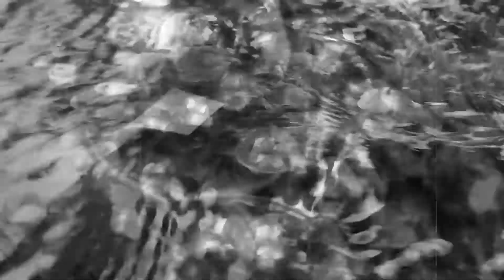eudaimon (delphine dora)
The first film made for the French composer Delphine Dora's bewitching piano settings of the poems of Kathleen Raine, from the esoteric label three:four records. The figure of the eudaimon spirit recurs in Raine's mystic nature poems, although this good demon to which we are bound is somehow lighter, and free to part way with us in dark waters.